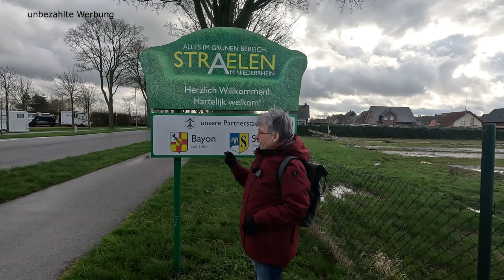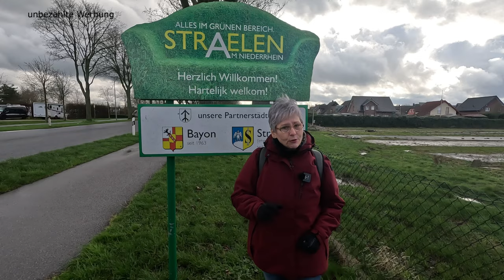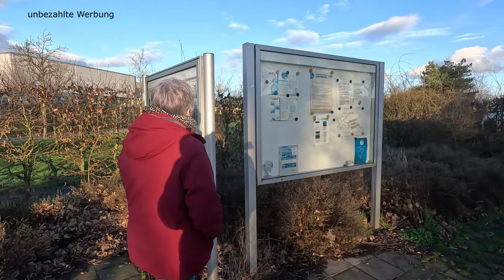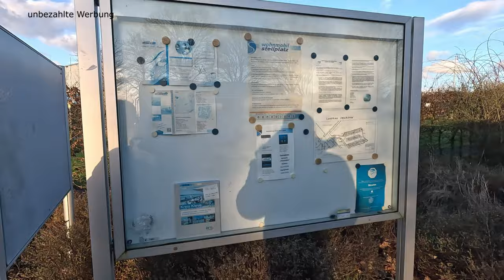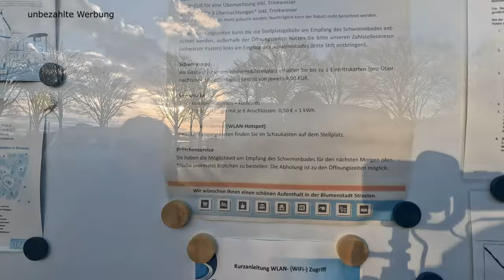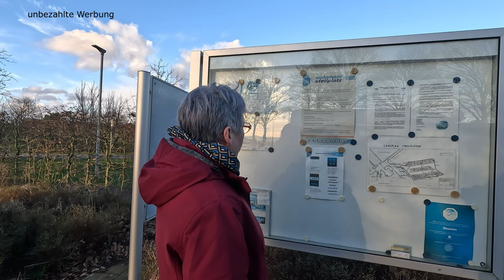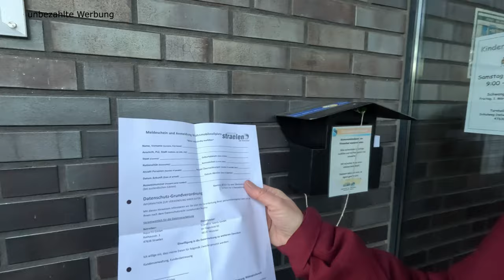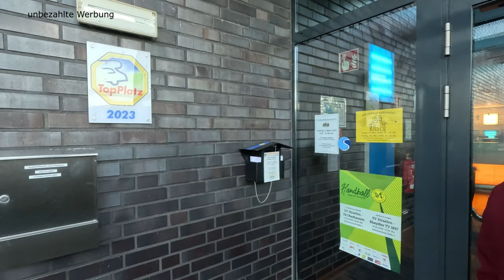Stellplatz Wasserstraelen in Straelen, Niederrhein 😍 direkt am Freizeitbad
Dieses Wochenende zog es unser Wohnmobil förmlich ans Wasser, nämlich zum Wohnmobilstellplatz Wasserstraelen, direkt am Freizeitbad Wasserstraelen im schönen Straelen am Niederrhein. Stellplatzbenutzer können für nur sage und schreibe 4,00 € das Schwimmbad nutzen und sich dort entspannen oder auch sportlich betätigen. Die neben dem Platz gelegenen Finnenbahn und die Outdoor Fitnessgeräte runden einen sportiven Aufenthalt ab. Wer es mit weniger Wasser möchte, kann das gut ausgebaute Radwegenetz und die vielen Themenrouten erkunden oder einfach nur einen schönen Spaziergang ins Städtchen machen. Der Stellplatz verfügt über alle Ver- und Entsorgungseinrichtungen und die Handhabung ist einfach und unkompliziert. Die Bargeldzahlung erfolgt über einen „Zahlstellentresor“ am Schwimmbad, aber zu Öffnungszeiten des Bades, kann auch dort an der Kasse gezahlt werden. Ich fand es besonders schön, nach Ankunft den Abend im Schwimmbad ausklingen zu lassen.

Adressen
Stellplatz

Lingsforter Str. 100
47638 Straelen

Freizeibad

Lingsforter Str. 100, 47638 Straelen